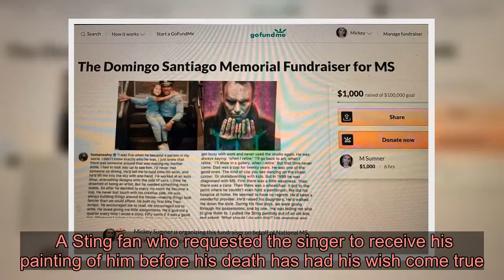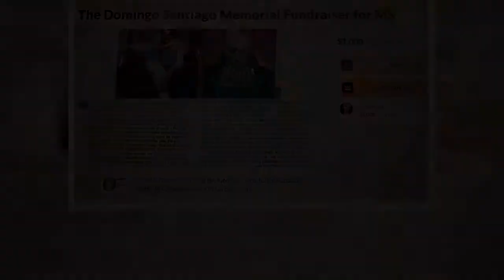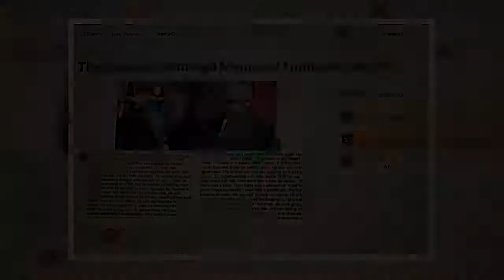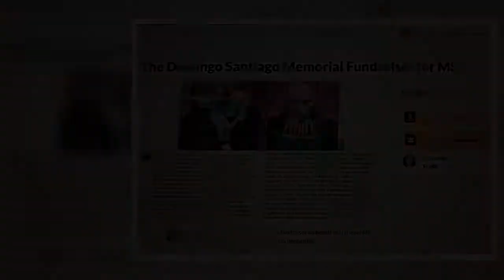Sting fan’s dying wish to give singer painting will bring tear to your eye